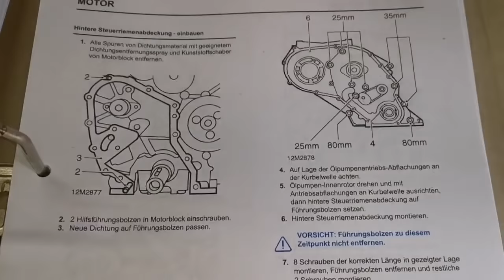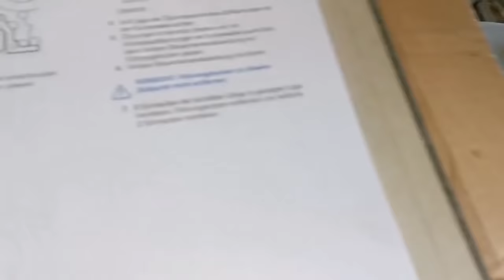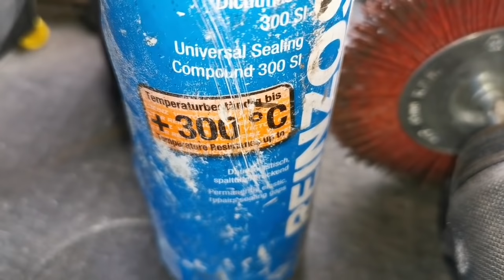Der Motor von innen...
Da ich wahnsinnig pingelig bin was den Zusammenbau des Motors angeht, dauert es, aber langsam sieht das Ganze wieder wie ein Motor aus.